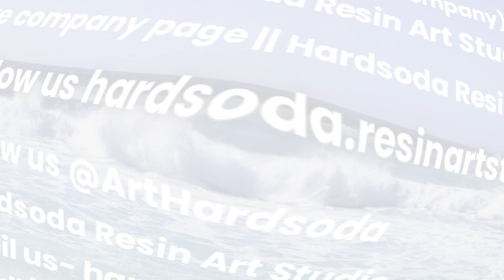#212 Wedding Momento Preservation, Garland Preservation using Resin, Ornaments, jewellery, flowers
Welcome to Hardsoda Resin Art Studio. We ship in entire India, we also specialise in preservation of your loved items like wedding momentos, childbirth items and whatever you can imagine. We also specialise in:

•Scenery
•Geode
•Serving Trays
•Wall watches
•Tables
•Chopping boards
•Cheese boards
•Art pieces
•Furniture
•Resin crockery
•Keychains
•Coasters
•Wedding Garland Preservation
•Preservation of your beloved artefacts
•Resin Purses
•Resin Jewellery
•Resin soap cases
•And many more customised items